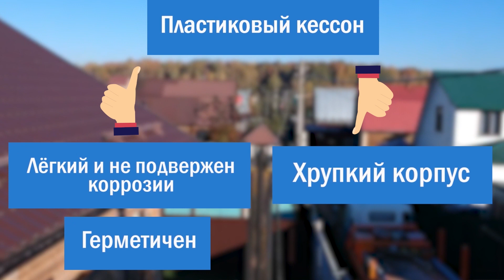Кессон или адаптер: что лучше выбрать для скважины на воду при обустройстве?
При монтаже автономного водопровода нужно защитить от замерзания водоподающую трубу. Для защиты можно установить кессон или адаптер. Посмотрите видео, где наглядно показано, почему скважина должна быть утеплена, и какие плюсы и минусы есть у каждого варианта утепления.

Навигация:

00:00 - Что такое кессон для скважины
00:41 - Виды кессонов для скважин
01:20 - Преимущества и недостатки металлического кессона
02:12 - Преимущества и недостатки пластикового кессона
02:55 - Что такое скважинный адаптер
06:15 - Когда следует выбрать адаптер для обустройства скважины
07:00 - Что лучше — кессон или адаптер для скважины

ЗАЧЕМ УСТАНАВЛИВАТЬ КЕССОН

Кессон — что это такое? Это большой резервуар, который надевается на устье скважины. Внутри него размещают скважинное оборудование. Компания «Аквалюкс+» устанавливает металлические и пластиковые резервуары:

💧 Кессон из металла покрывается краской для защиты от коррозии изнутри и снаружи. Можно выбрать нанесение гидроизоляции как дополнительную услугу.
💧 Кессон из полипропилена не подвержен коррозии, не нуждается в защите от воды. Емкость прослужит столько же, сколько и скважина: не менее 50 лет. Пластик обеспечивает лучшее утепление оборудования, чем металл, но является более хрупким материалом.

Кессон соединяется с обсадной трубой находится ниже линии промерзания. Глубина соединения не менее 2 метров. Герметичность стыка обеспечивает эластичная муфта. Утеплительная крышка позволяет сохранить тепло внутри емкости.

Наши резервуары на 100% герметичны, скважина будет хорошо защищена от просачивания воды с поверхности. Схема не подходит для участков с высокими грунтовыми водами: они выталкивают на поверхность даже тяжелые стальные резервуары.

КАК УСТРОЕН АДАПТЕР

Адаптер — это разъемный переходник, через который водоподъемная труба выходит из обсадной колонны. Адаптер устанавливается на колонну ниже линии промерзания, на уровне 2 метра. При правильном монтаже переходника скважина остается герметичной.

Но скважинный адаптер выступает внутрь колонны на 30 мм. Вид устройства нужно учитывать при выборе насоса. Поставить переходник можно, если скважина требует небольшой глубины загрузки насоса: не более 50 метров.

Скважина может обеспечить только одну линию подачи воды. К переходнику нельзя подключить 2 параллельных линии. Схема подходит для водоснабжения дачи,для участков с высоким уровнем грунтовых вод.

Цена обустройства с адаптером меньше, чем стоимость установки кессона под ключ. Но детали от устройства нуждаются в частой замене. Иначе герметичность колонны будет нарушена. Заменять резиновые уплотнители следует раз в 4-5 лет. Чем реже размыкается переходник, тем дольше они прослужат.

Закажите скважину под ключ в «Аквалюкс+»
✅ без предоплаты,
✅ с обсадной трубой НПВХ,
✅ с гарантией 🔟 лет,
✅ у буровой компании с опытом 20 лет.
Чтобы забыть о проблемах с чистой питьевой водой минимум на 50 лет!